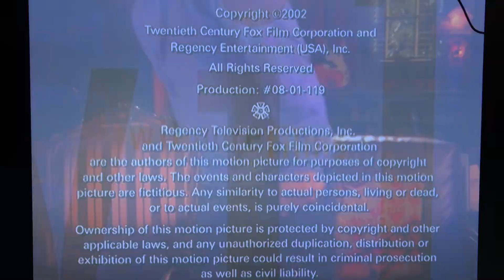Wilmore films/Regency Television/20th Television (2002/2013)